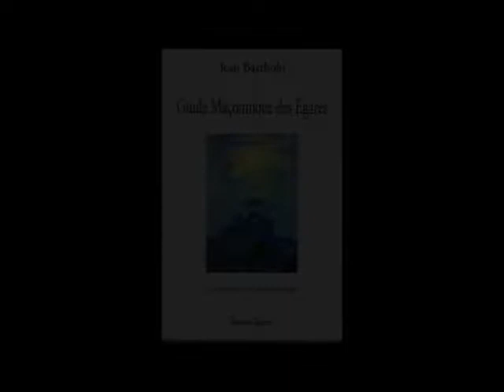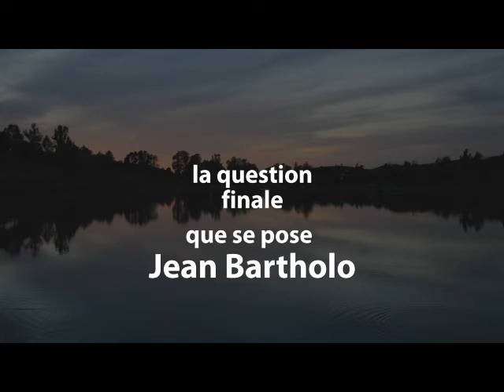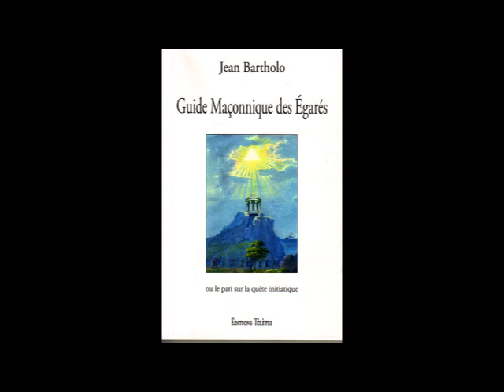Guide Maçonnique des égarés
interview de Jean Bartholo
par
Jacques Carletto